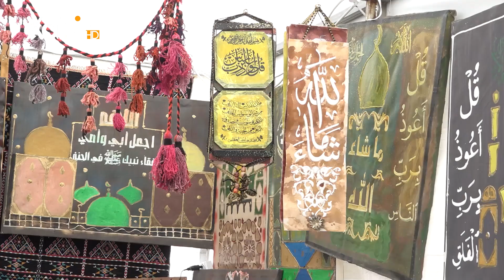دوەمین ڤیستە ڤالا بەرهەمێن خومالى | ل دەڤەرا بەرواریا